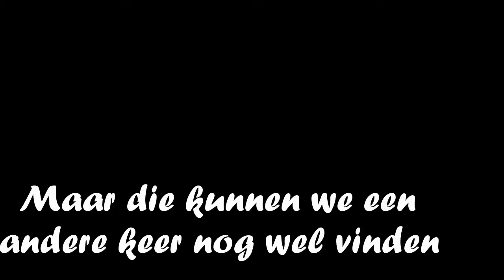ReTi Opdracht #61 - Zoek alle fotopunten